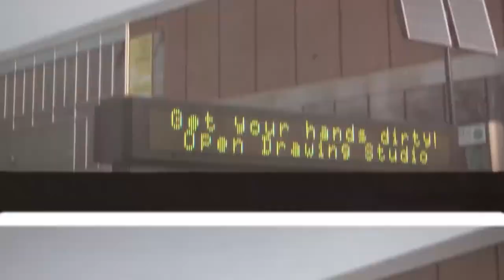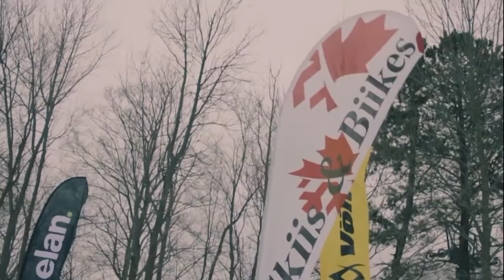Broadcasting Program’s The Journal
The Broadcasting Program at Centennial includes production of a live weekly magazine show called The Journal.  This highlight reel features a mix of studio and field production by students in the 2nd year of the program.

More on the Broadcasting - Radio, Television, Film & Digital Media program at Centennial College